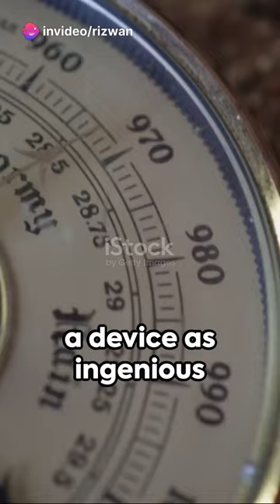Barometer 101: How it Works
Title: "Barometer 101: How it Works - Unveiling the Secrets of Atmospheric Pressure"

Description:

☁️ Dive into the fascinating world of atmospheric pressure with our video, "Barometer 101: How it Works." Join us as we demystify the inner workings of barometers, the instruments that measure the weight of the air around us.

🌬️ Explore the basics of barometric science, understanding how changes in atmospheric pressure are indicators of weather patterns. Discover the correlation between barometric readings and atmospheric conditions, from clear skies to impending storms.

⚖️ Uncover the mechanics of barometers, from traditional mercury barometers to modern aneroid and electronic versions. Gain insights into the principles of mercury displacement and diaphragm deformation that allow barometers to accurately measure air pressure.

📈 Dive into the practical applications of barometers in meteorology, aviation, and everyday forecasting. Learn how these instruments provide valuable information about current and impending weather, aiding in weather prediction and climate monitoring.

Whether you're a weather enthusiast or simply curious about the science behind atmospheric pressure, this video promises to enlighten you on the essential role of barometers in understanding the air around us.